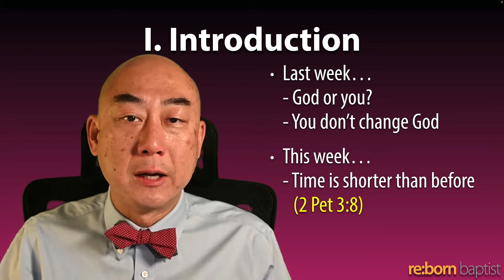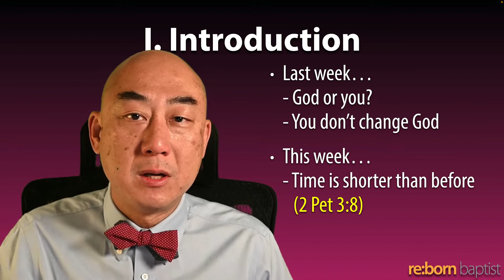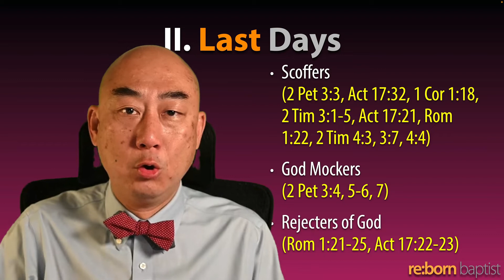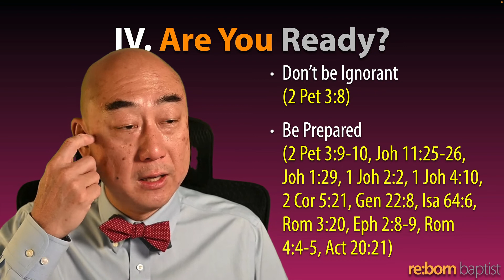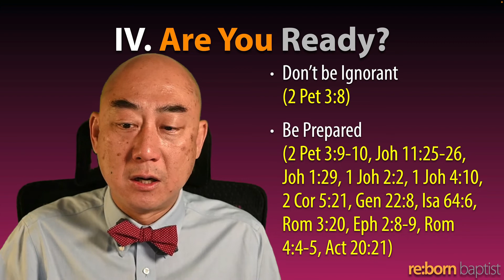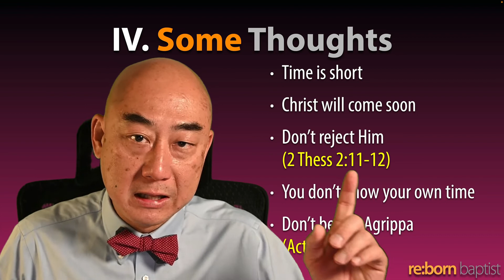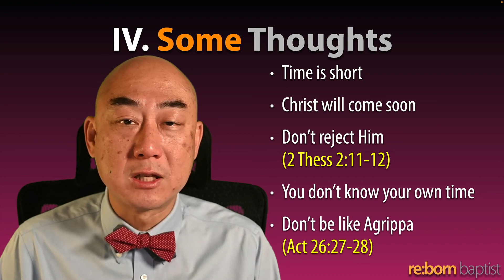20220313 You Have A Lot Of Time! (2 Peter 3:3-10)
Date: 20220313
Title: You Have A Lot of Time!
Text: 2 Peter 3:3-10
Preacher: Bro. Roy Cheong

0:00 Start of Message
2:31 I. Introduction
5:29 II. Last Days
25:16 III. Christ's Return Is Nigh!
31:18 IV. Are You Ready?
58:43 V. Some Thoughts